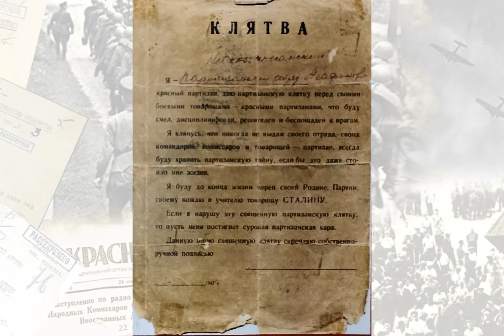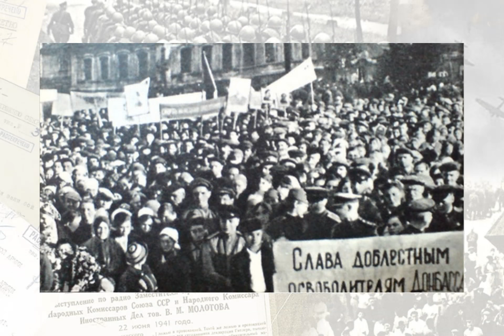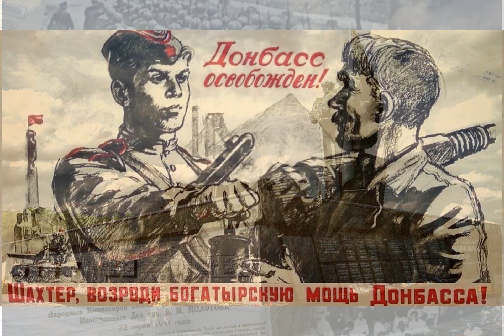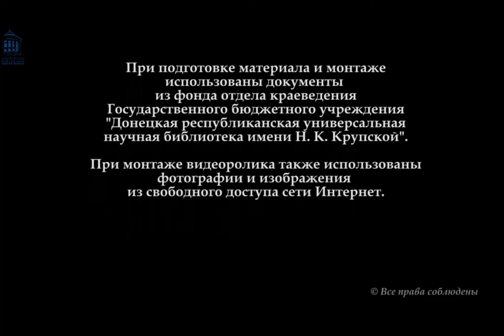По дорогам войны шли наши земляки